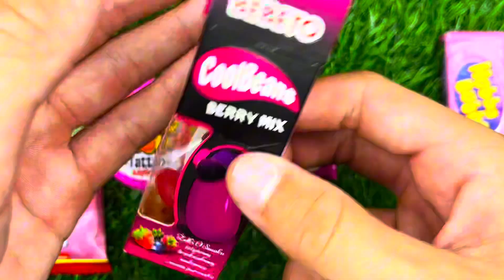Some Lot's of Yummy Candies ASMR | Satisfying Video | Kinder Surprise Egg Toys Opening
How to open lot's of yummy chocolate and candies ASMR.